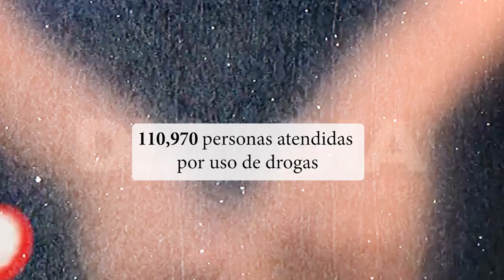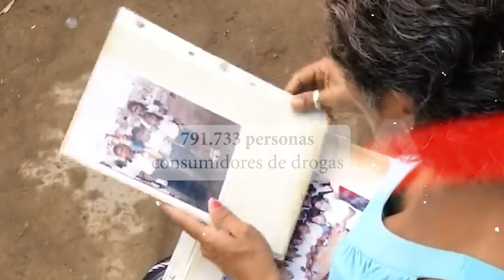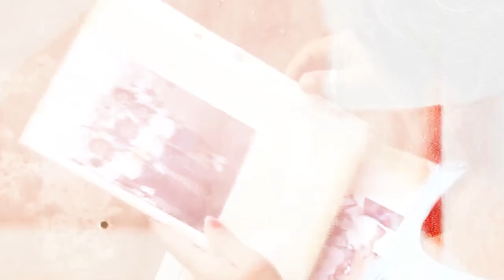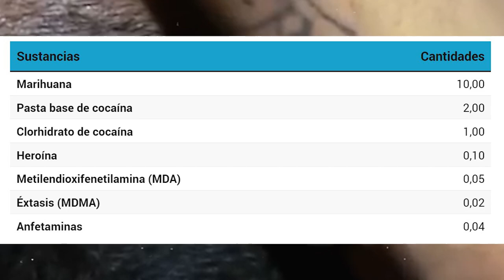DROGAS EN ECUADOR - NO PERMITAMOS QUE SE PIERDA UNA GENERACIÓN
El consumo de drogas en ecuatorianos es un fenómeno creciente que se manifiesta a nivel cognitivo, social y en la salud. Los antecedentes lo muestran como un fenómeno multifactorial, ligado a otras adicciones, con mayor presencia en las zonas de extrema pobreza y entornos sociales desfavorecidos.
Según datos de la ONU, hasta 2020 Ecuador tuvo el mayor número de atenciones de tratamiento brindados en la región con 110,970 personas atendidas por uso de opioides, cannabis, cocaína o pasta de base. Y en el 2022 Ecuador batió récord en el decomiso de drogas, con 192 toneladas incautadas hasta inicios de diciembre, pero el narcotráfico desencadena en otro problema, es que parte de estas sustancias se quedan en el país, agravando las adicciones de sus ciudadanos.